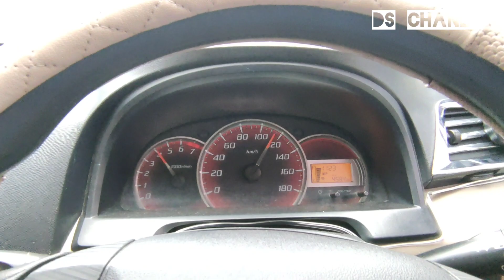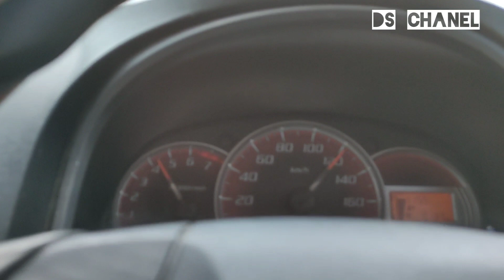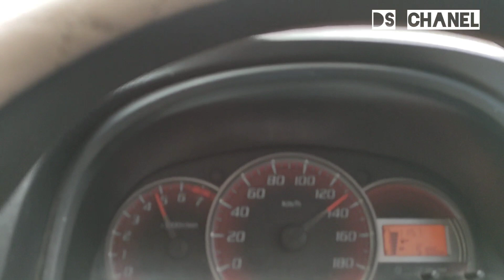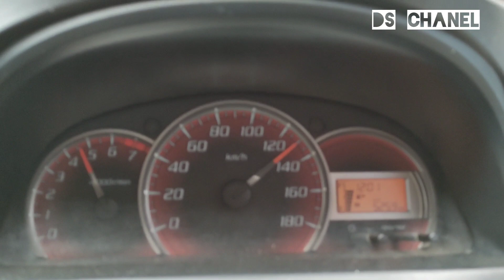Avanza Suos Jet Darat Ketemu Jet Bus di Tol Lampung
Avanza suos jet darat ketemu jet bus di tol Trans Sumatra Lampung
semoga terhibur

Terima Kasih